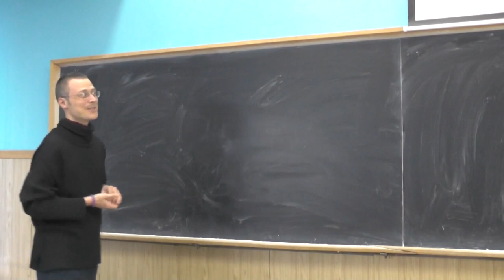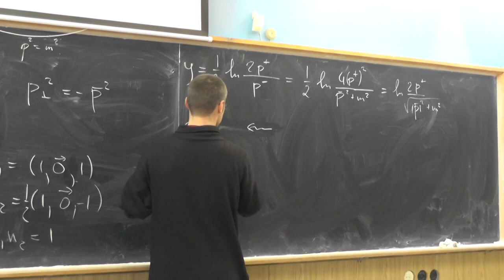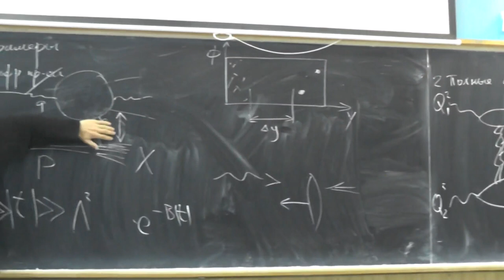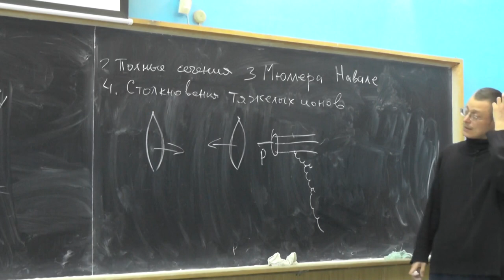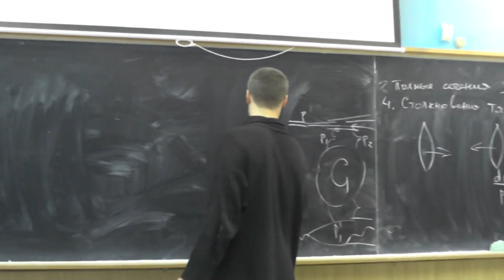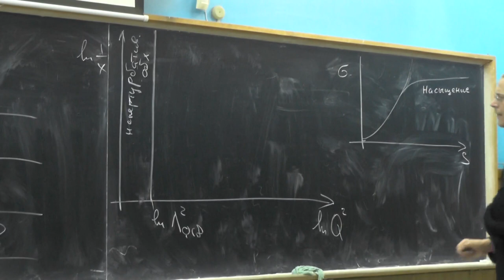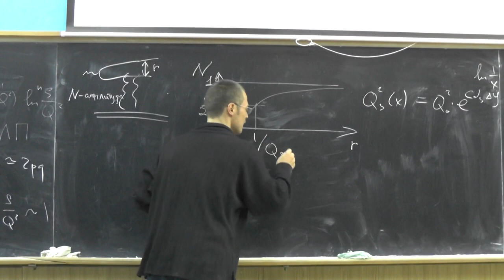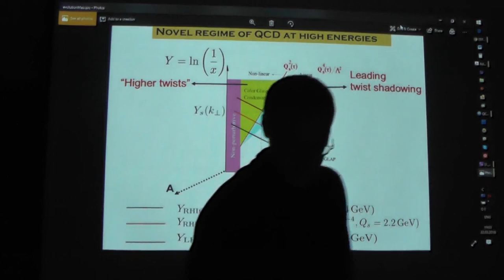Элементы теории полужёстких процессов в КХД, А.В. Грабовский, Лекция 01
Определение полужёстких процессов. Малые x, реджевский предел. Примеры и наблюдаемые: жёсткая дифракция, геометрический скейлинг.